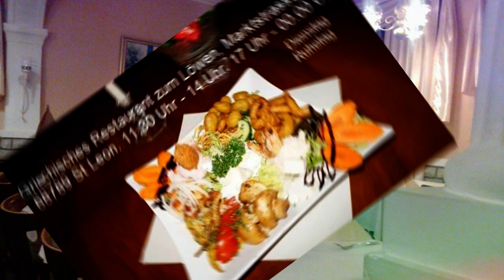Griechisches Restaurant ZUM LÖWEN, Marktstrasse 44, 68789 St. Leon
❤ Καλωσόρισμα ❤
HERZLICH WILLKOMMEN in GRIECHISCHEN RESTAURANT ZUM LÖWEN, Marktstrasse 44, 68789 St. Leon, Ecke Leostrasse.  LIKE uns, folge uns

Mittagessen, Business Essen, Falimientreffen, Abendessen, Gruppen willkommen, Veranstaltungen, Eventlocation, Feierlichkeiten jeder Art. Geschäftspartner treffen, Diskrete Gesprächsmöglichkeiten für Geschäftsleute, Meeting Möglichkeiten.

Griechisches
Restaurant zum Löwen St.Leon
Marktstraße 44
68789 St. Leon-Rot

Öffnungszeiten:
11:30 – 14:00
17:00–00:00
Dienstag RUHETAG